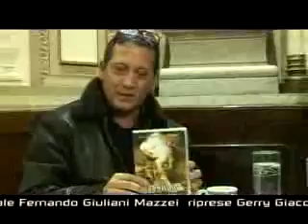un caffè con sperandeo.avi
un caffè con sperandeo